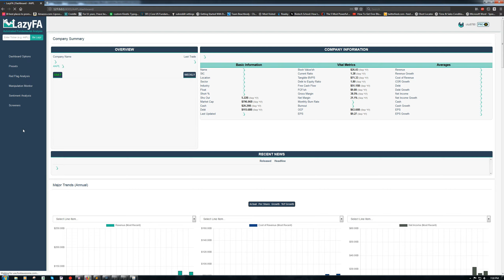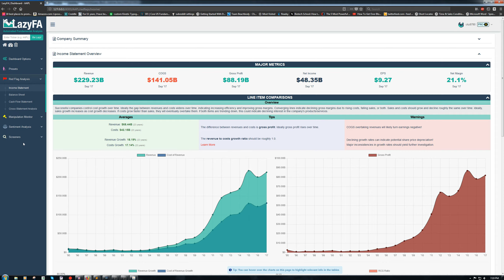LazyFA Preview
LazyFA is one of the most advanced fundamental analysis tools available. Here's a quick preview of some updates coming at the end of Jan, 2018.